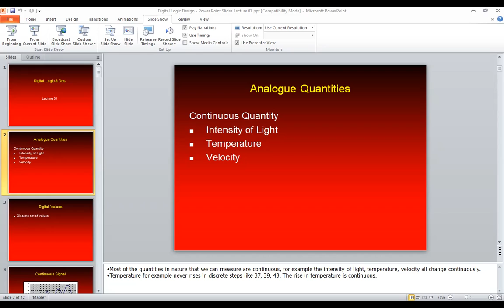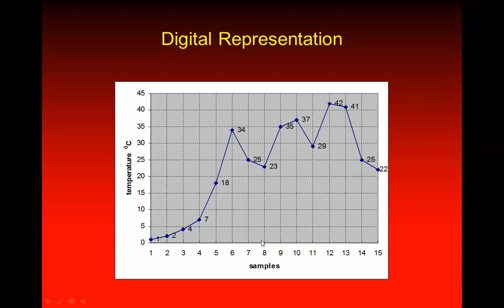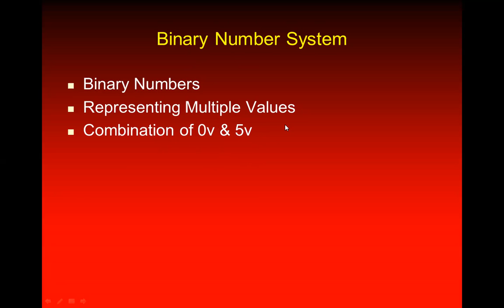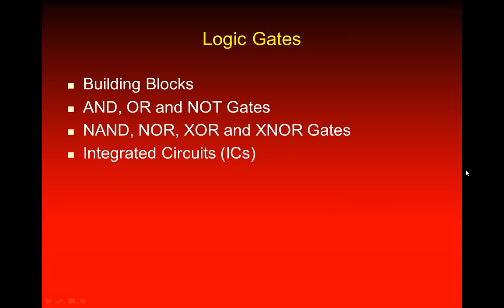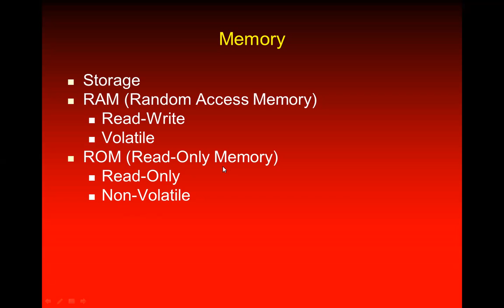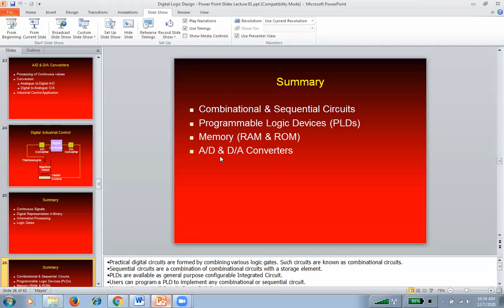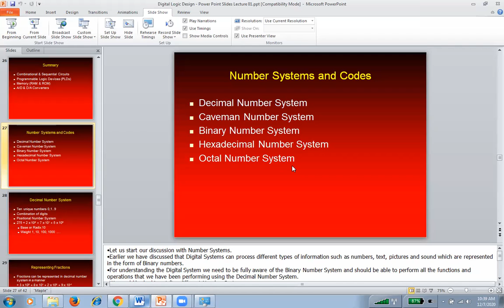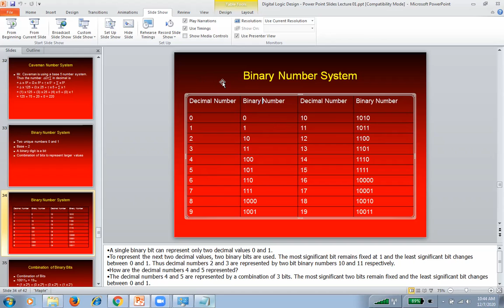BSIT sem 3rd DLD lec 7 12 2020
BSit 3rd semester lecture 1 online